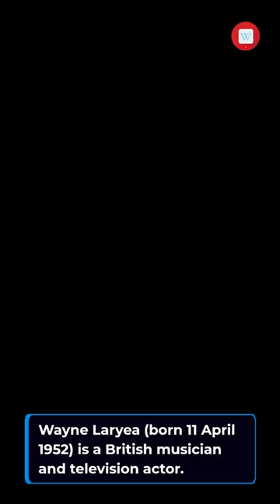Wayne Laryea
Wayne Laryea (born 11 April 1952) is a British musician and television actor. Laryea is best known to American audiences for his role as the bumblebee Harmony in The Bugaloos (1970), and to British viewers as Johnny in Pipkins (1973). In 1978, Laryea featured in the BBC's first black drama series, Empire Road, and in Crown Court the same year as Bryon Whittaker.
Laryea became the anchorman of regional news programme Channel Report between 1989 and 1991.

Wayne Laryea wikipedia facts fact This video generated Wikipedia by Bot, Sorry for the irrelevant picture or video